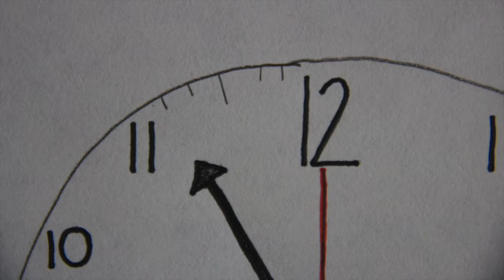Servers Anonymous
I've got a couple issues with how some people might be while @ a restaurant or anywhere that serves food...

Voices:
Customer - Haley Dumont
Cashier - Greg Nieves